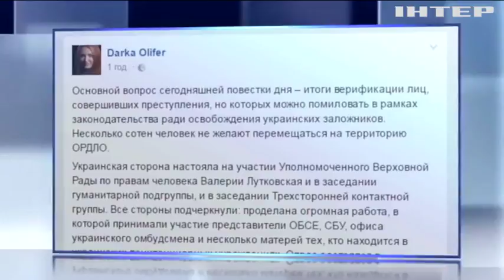В Минске призвали согласовать списки пленных и осужденных